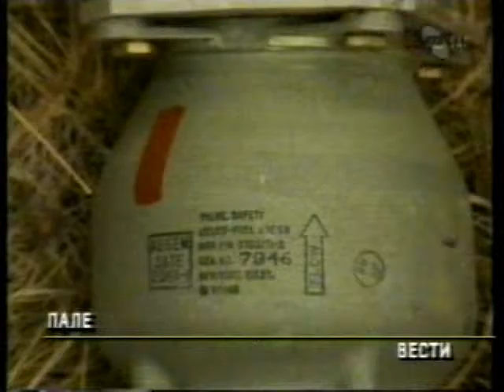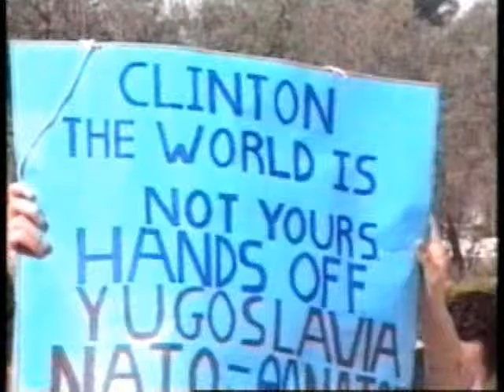ΠΡΩΤΗ ΕΝΗΜΕΡΩΣΗ 31/03/1999 Μέρος 1